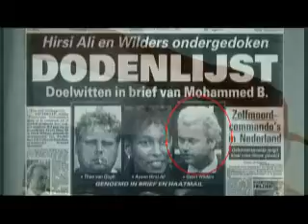Radical Islam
Coral Ridge Ministries produced a powerful new documentary that unveils the threat of radical jihad. This biblical response to Modern Day Jihad aired September 20 and 27 on The Coral Ridge Hour. This Islam documentary looks at the Koran's teaching on "holy war," the inroads Islam is making in Europe, how political correctness paralyzes America's response to radical Islam, and why the Gospel of Jesus Christ is the only lasting solution to the Muslim challenge.